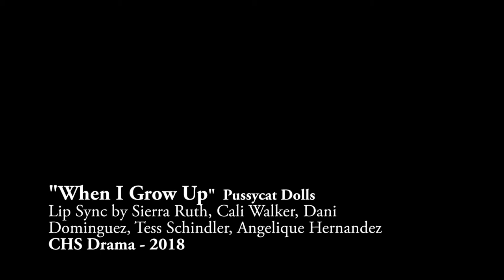When I Grow Up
Lip Sync performance in CHS Drama 2018